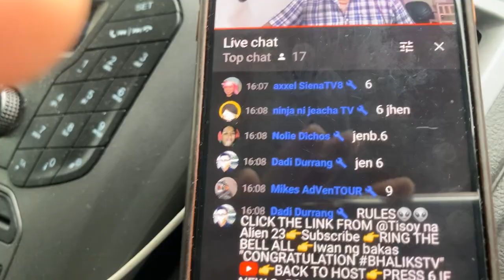Mahirap MAGING MAHIRAP!!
Have to do some hardwork..